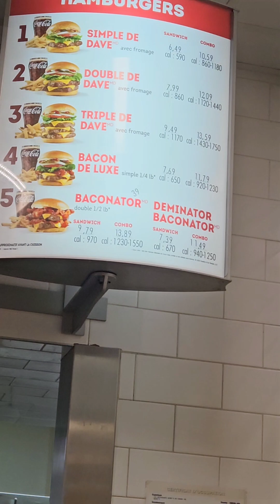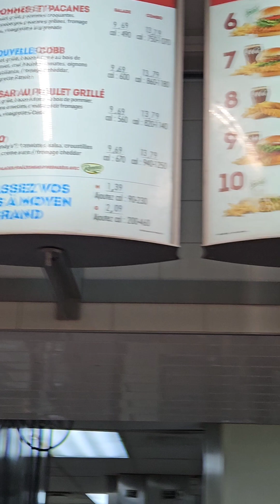spécial dégustation warhead et wendy's